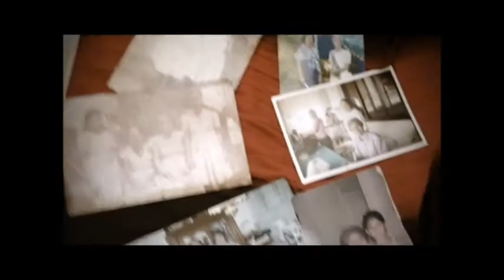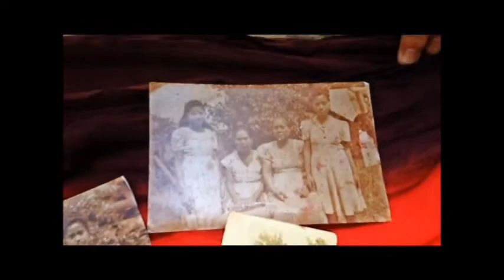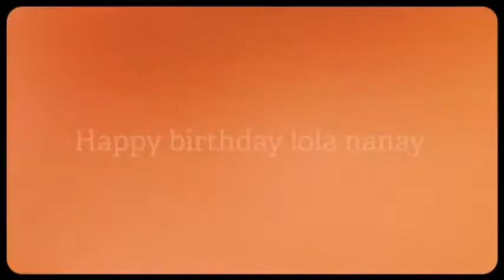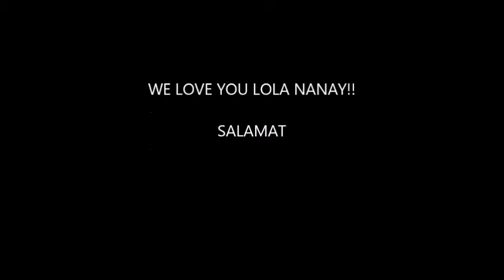HAPPY BIRTHDAY!! LOLA NANAY!! 2014